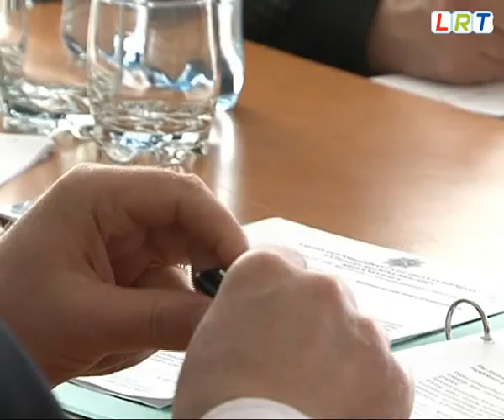Rēzeknes novadā gatavojas paliem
Rēzeknes novadā tika sasaukta civilās aizsardzības komisijas sēde, lai pārrunātu gatavību pavasara plūdiem.